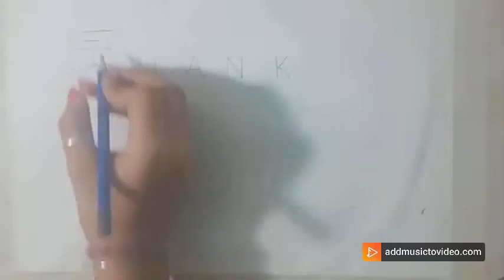AmbassadorsofHope | Thank you art by shehnoor kaur majha public school Tarn Taran